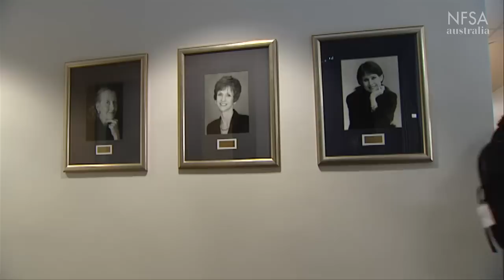Joseph Chapman interview - Heath Ledger Oral History Project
A 2011 graduate from the Australian Ballet School, Joseph Chapman was given a contract as a corps de ballet dancer with the Australian Ballet.

Joe was interviewed by Michelle Potter on 23 January 2012 as part of the Heath Ledger Young Artists Oral History Project. NFSA title number 1050762 [CHAPMAN, JOSEPH : INTERVIEWED BY MICHELLE POTTER : ORAL HISTORY].